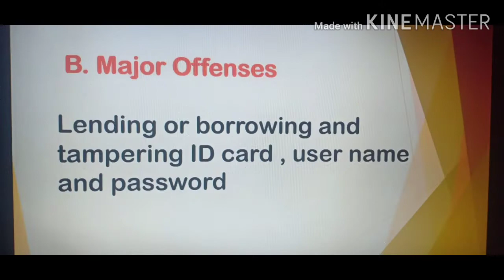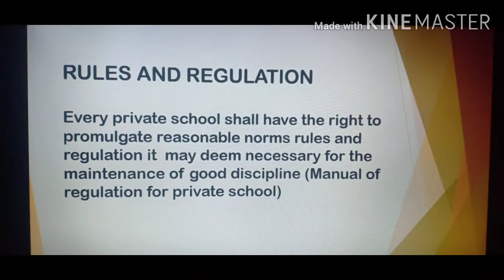Recapitulation of Previous Learning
School Vision ,Mission and Philosophy
School Rules and Policies